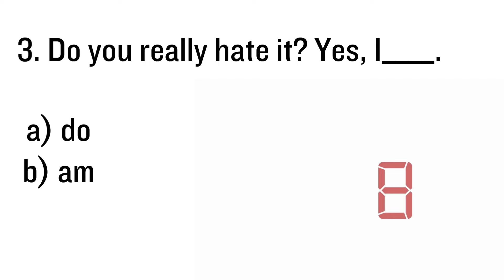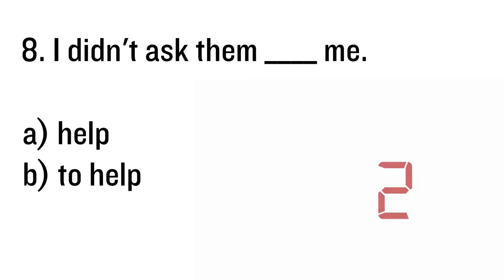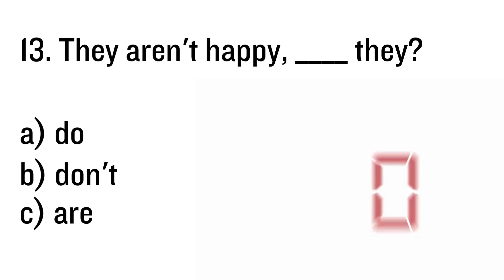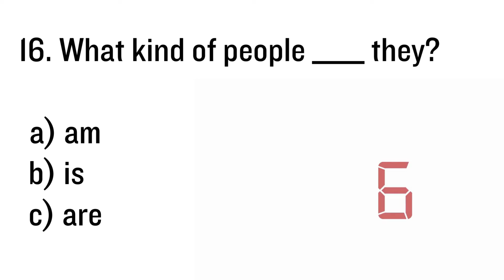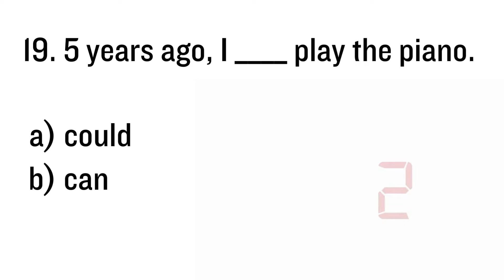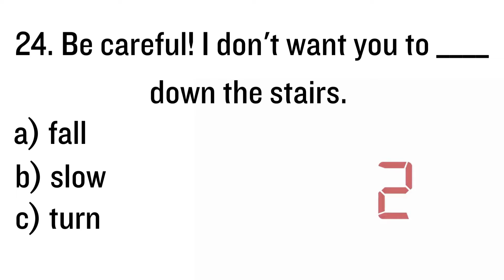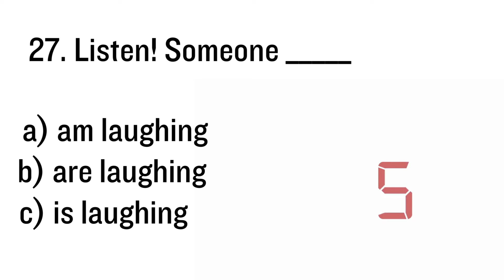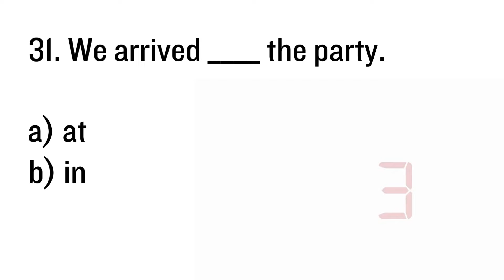Mixed English Grammar Quiz | Can You Score 32/32?